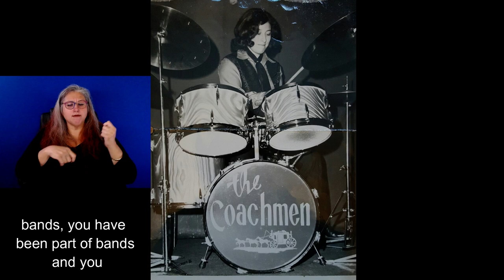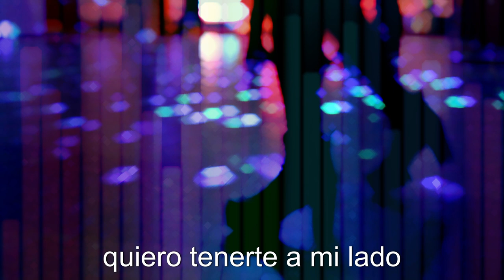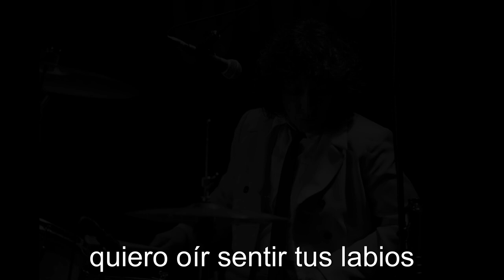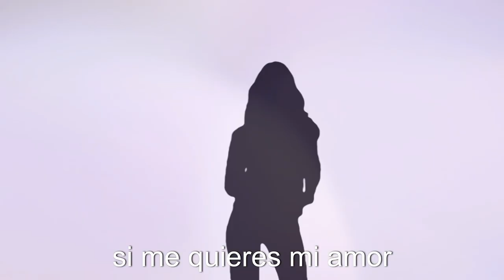CLEMENCIA ZAPATA INTERVIEW AND MUSIC VIDEO: VOXFEM FESTIVAL 2024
Clemencia Zapata, legendary percussionist, bandleader, songwriter, changemaker, 2SLGBTQIA and community activist. Interviewers: Annette D'Armata and Lourdes Pérez.
If you like this program you will love VoxFem Network. Visit us at: voxfem.org.